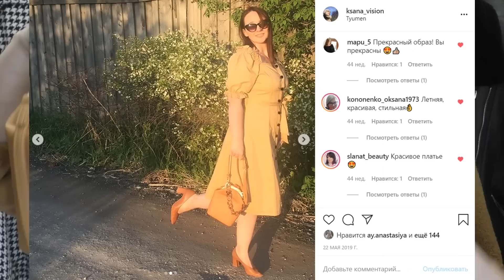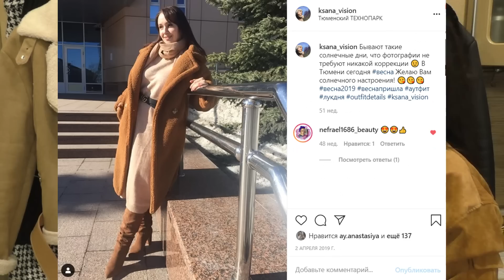Мой Топ 10 покупок с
Используйте при🛒 заказе код➡️  IN0ETQ64 получите купоны💵 на 799,55 ₽
Желаю вам удачных покупок!